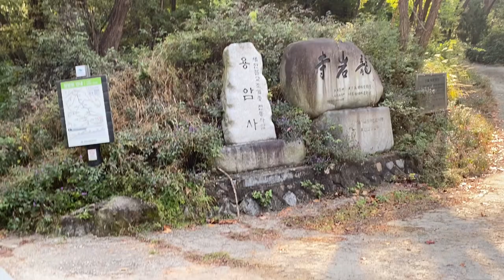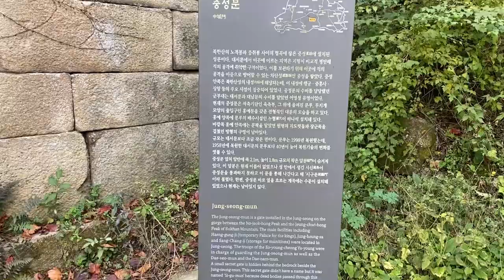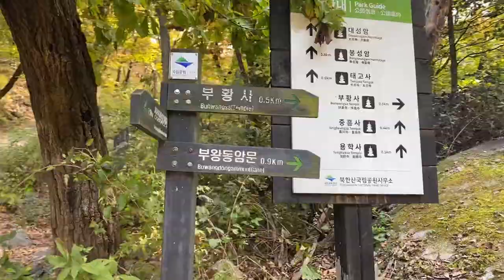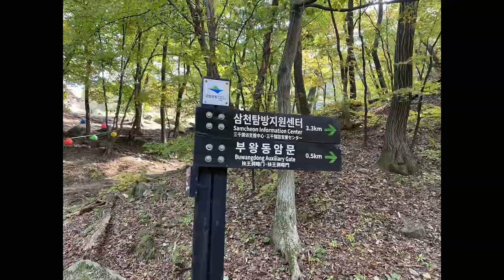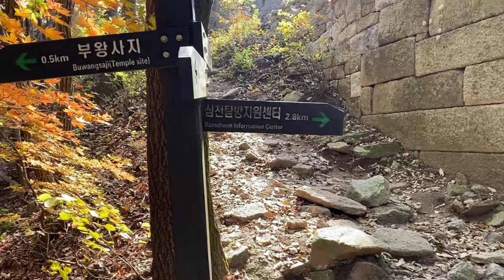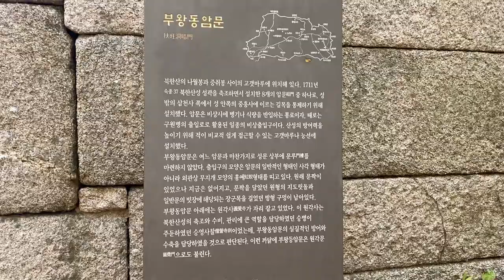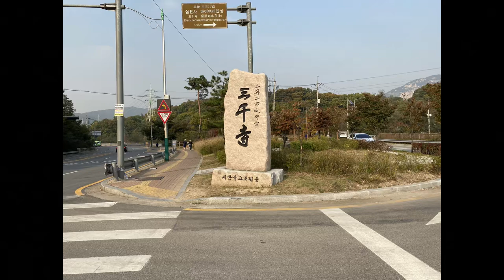북한산성 ,부왕동암문,삼천사단풍/Bukhansanseong Fortress, Buwangdongammun Gate, and Samcheonsa maple leaves.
1) 산행일시 :2021년10월19일(화)
2) 산행코스 : 북한산성 입구~부왕동 암문~삼천사 가을 단풍
     산행코스 입니다.
3) 산행시간 : 4시간00분 (촬영시간 포함)
4) 촬영장비 : 아이폰11영상
5) 위치: 대한민국 경기도

6) 날씨 : 맑음
7) 난이도 : 위험구간(소)
8) 산행기 : 서울 근교에있는 산중에는 대표적인 산 입니다.

1) Date and time of hiking: October 19, 2021 (Tue).
2) Hiking course: The entrance to Bukhansanseong Fortress.Buwang-dong Ammun~ Samcheonsa Autumn.
It's a maple hiking course.
3) Mountain climbing time: 4 hours and 00 minutes (including filming time)
4) Filming equipment: iPhone 11 video.
5) Location: Gyeonggi-do, Korea.

6) Weather: Sunny
7) Difficulty level: Dangerous section (small)
8) Mountaineering: It is a representative mountain in the suburbs of Seoul.